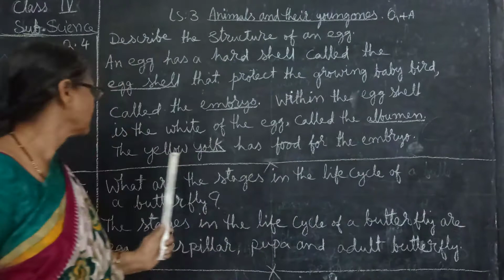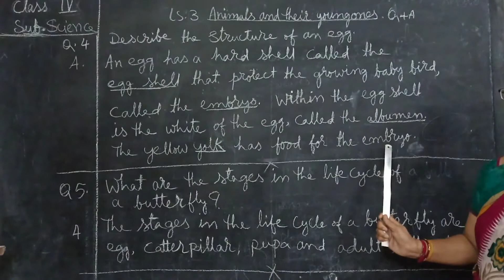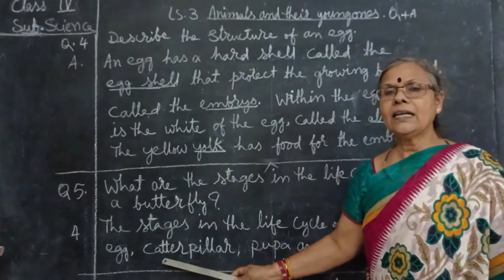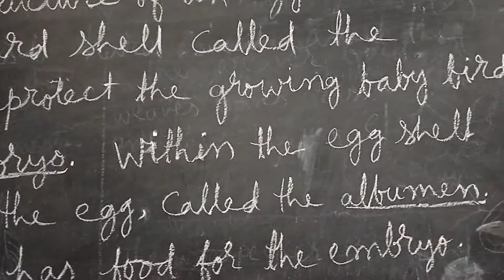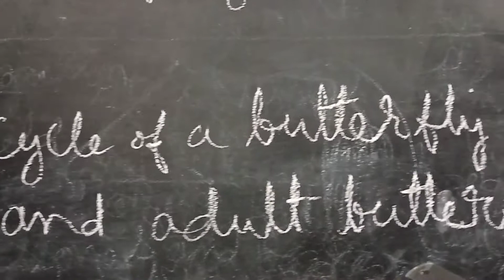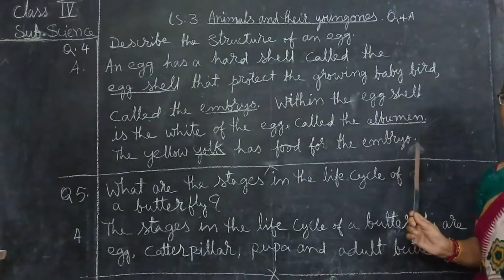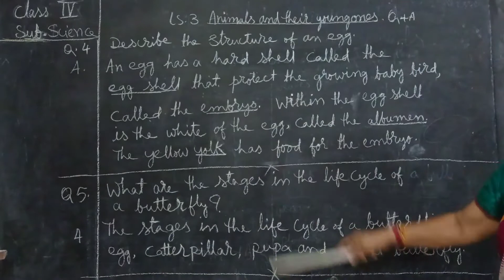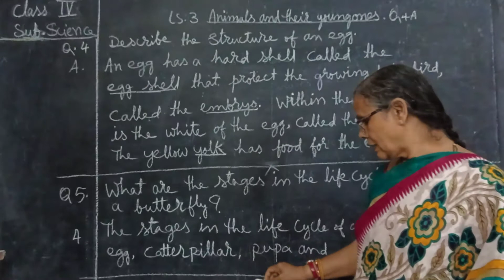video 10, class 4 subject-science